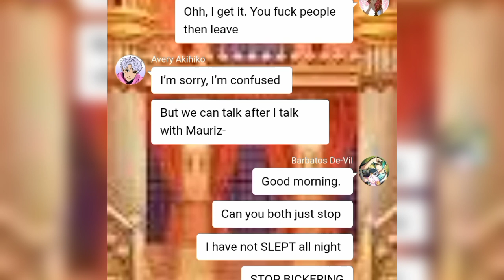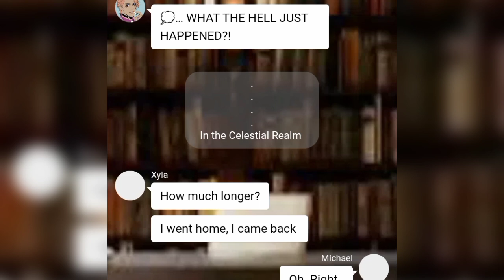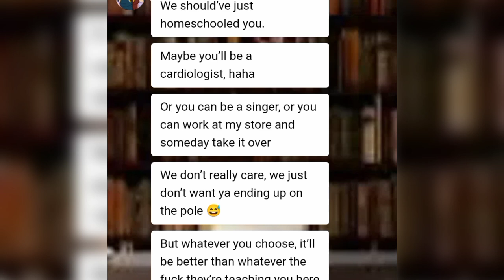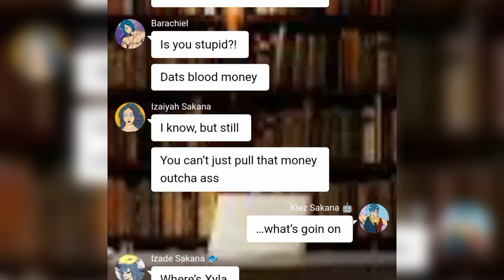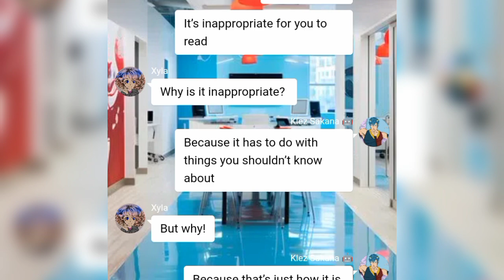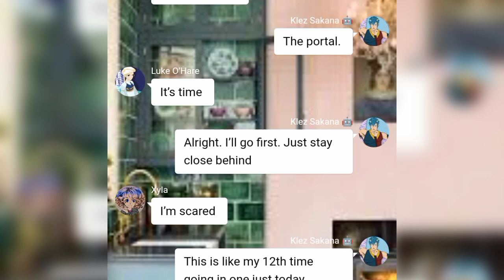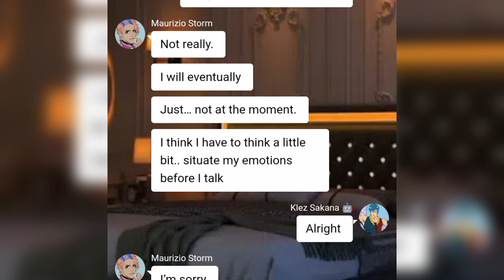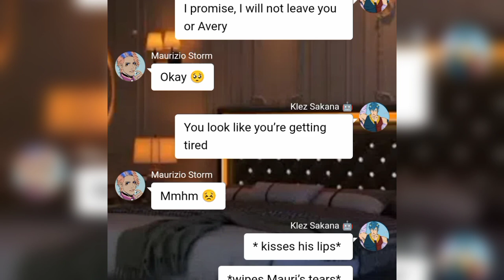obey me text:obey me|next gen||part 10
ctto:queen_dia_simp